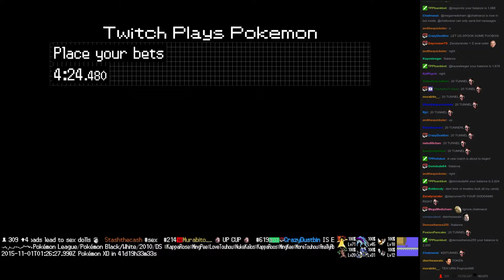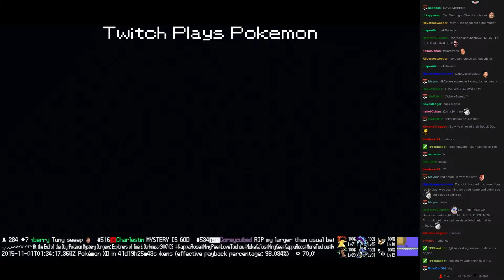Twitch Plays Pokémon Battle Revolution - Match #27976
Match #27976 [Blue: Horsea, Voltorb, Golbat] vs [Red: Sunkern, Purugly, Aipom]